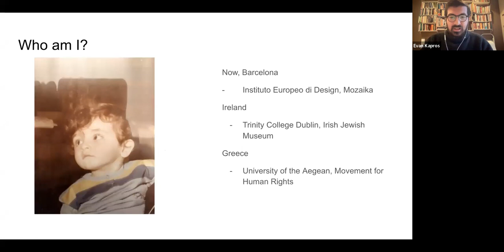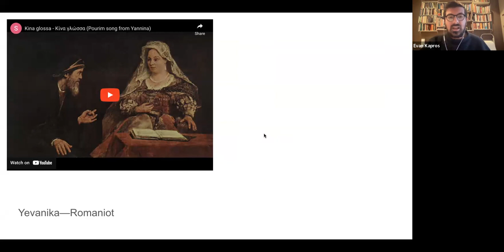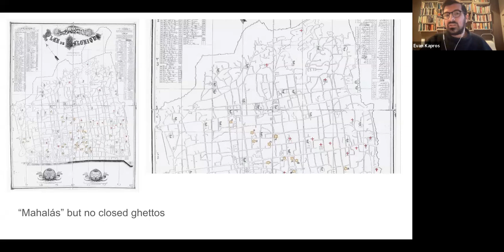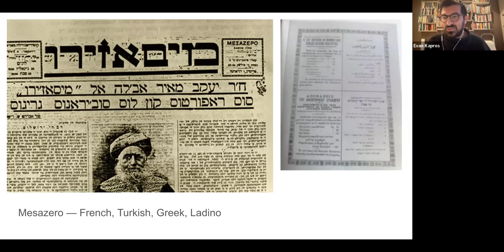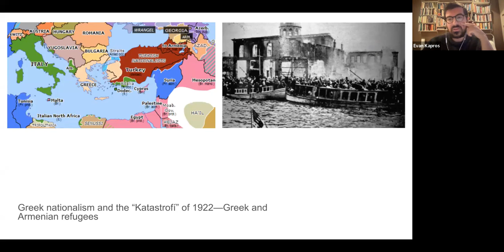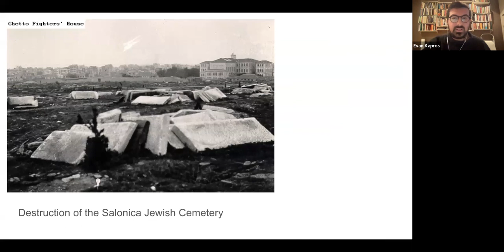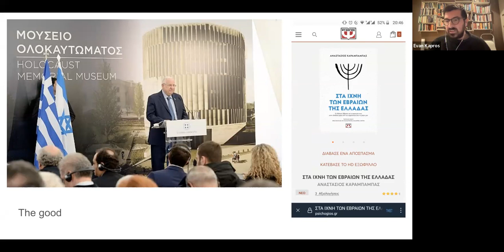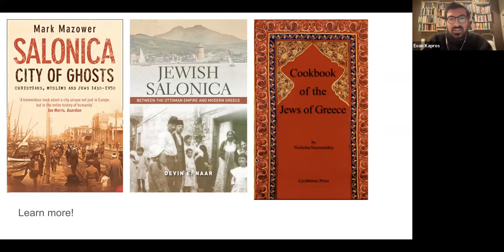Tour of Jewish Greece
Join My Jewish Learning and the Jewish Telegraphic Agency for a special pre-Hanukkah tour of Jewish Greece. Discover the rich history of Greek Jewry, a uniquely diverse community with roots in Spain, the Balkans, and all the way back to the Roman Empire. Our guide, who was born in Greece, will also explore Judaism in the context of contemporary Greek society, and touch on language, food, and music traditions.